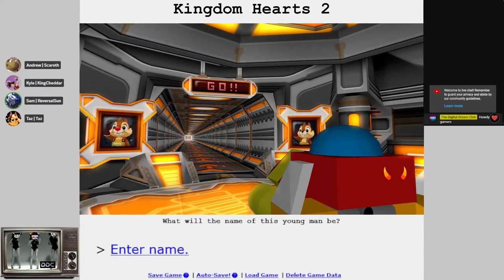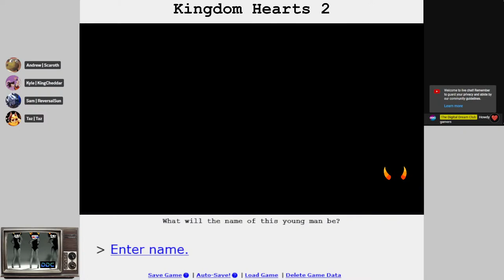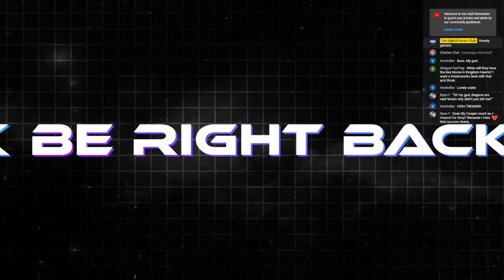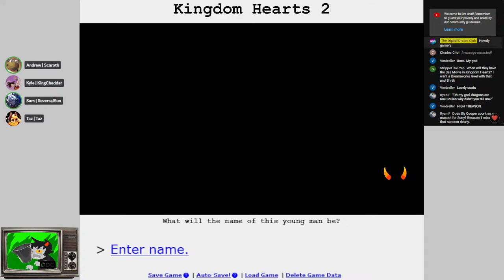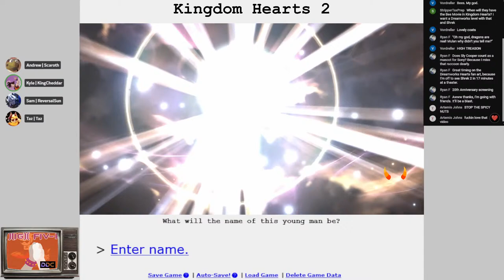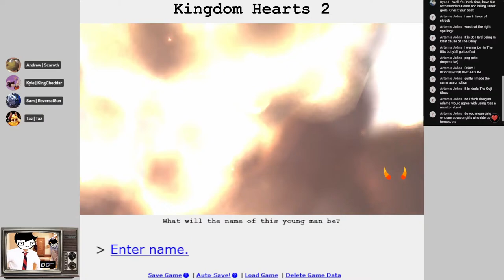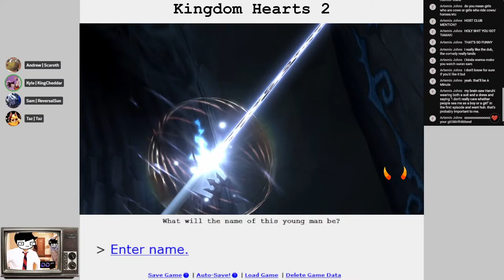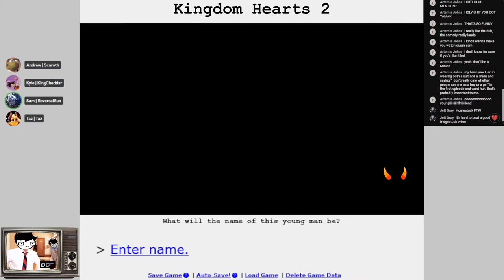Kingdomstuck | Kingdom Hearts II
A young man stands in his Gummi Ship. It just so happens that today, the 13th of April, 2024, is this young man's birthday.